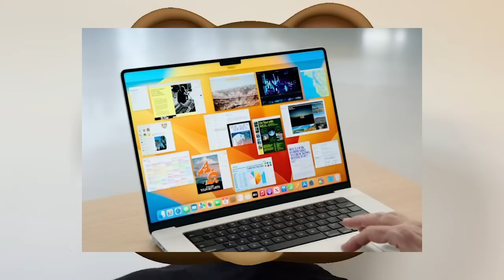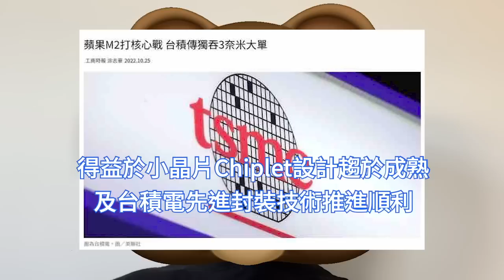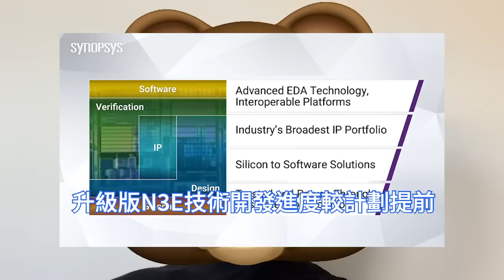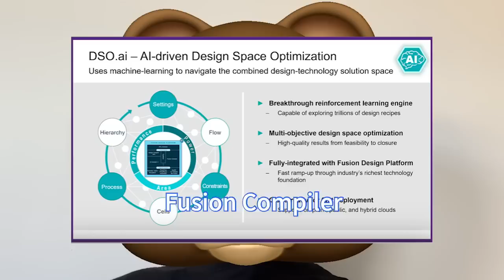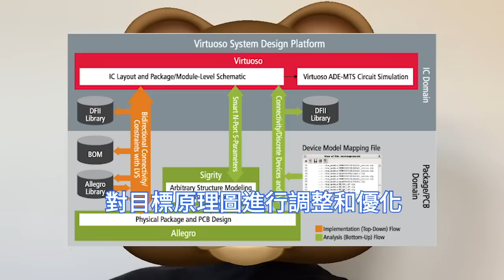重大進展！台積電N3E通過認證，升級版3nm工藝里程碑。蘋果M2/M3量產加速，EDA設計流程獲認證。Synopsys DSO.ai，AI驅動設計。Cadence Virtuoso，N5遷移加速。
蘋果後續推出的M2處理器將大打核心戰，幾乎成為必然，通過提高處理器核心數來拉高運算效能，並彰顯Arm架構處理器低功耗優勢。下一代Apple Silicon，讓人不禁好奇。

台灣《經濟日報》報導，Synopsys新思科技在11月上旬宣布，針對台積電N3E製程技術的多項關鍵成果，Synopsys的數位與客制化設計流程，已獲得台積電升級版3nm製程N3E節點的認證。

Cadence楷登電子攜手台積電研發團隊，確保Virtuoso Schematic Editor和Layout Editor，將採用台積電N5和N4工藝技術的源設計，自動遷移到採用台積電3nm升級版N3E工藝節點技術的新設計。